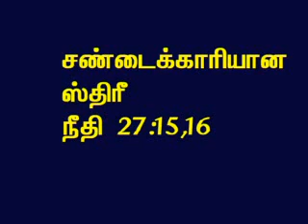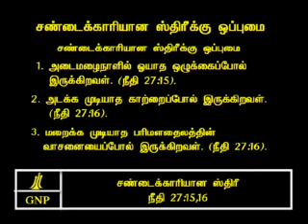TAMIL BIBLE VIDEO COMMENTARY PROVERBS 27 PART 12